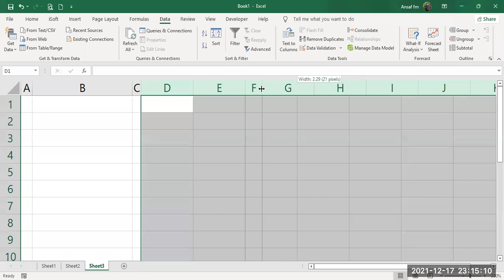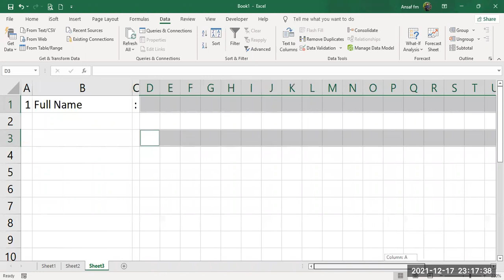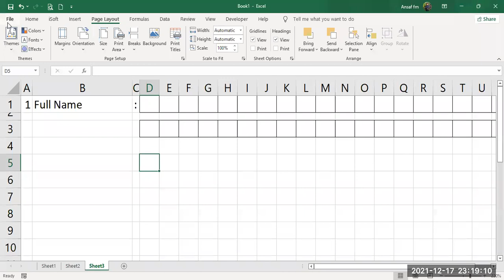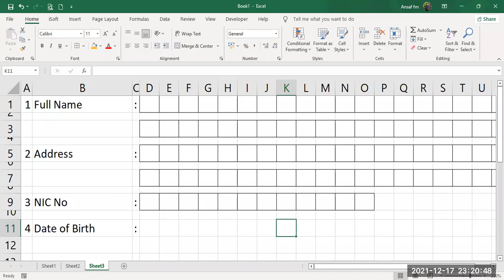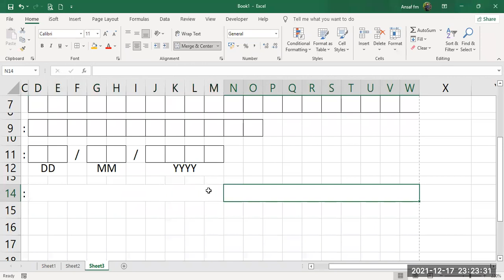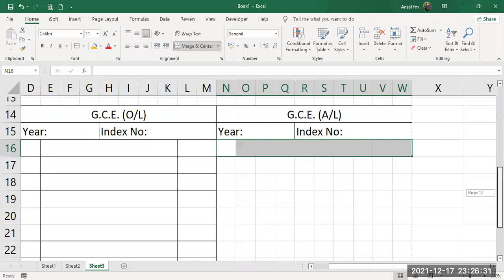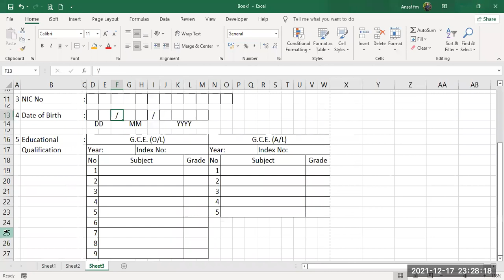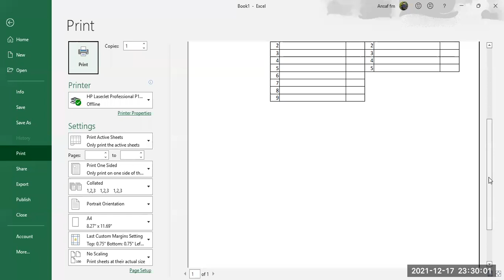Create an Application Form (2021-12-17)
Prepare Spreadsheets